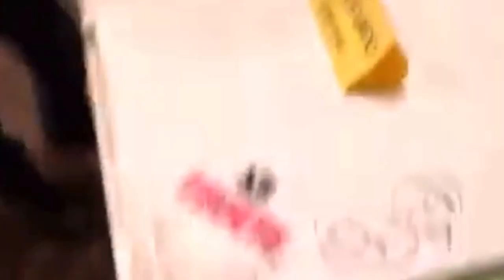Javier Rosas en las Higueras de los Vega Mocorito Sinaloa.